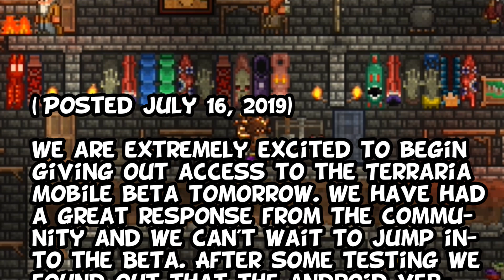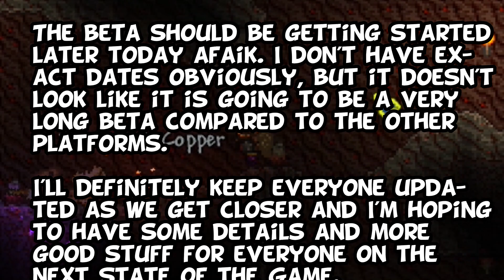Terraria Mobile 1.3 Beta News & Journey's End Boss Update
Sad news for Android users of Mobile Terraria; they're discontinuing the beta testing for Android... except for internal testing. The reason is that they've discovered it's possible to leak the beta version on Android. To secure their work, they're keeping the Android users out of the beta.

Also discussed in the video is a recent post by Cenx about a new boss for Terraria 1.4 (Journey's End).